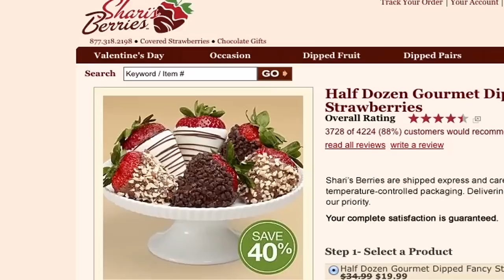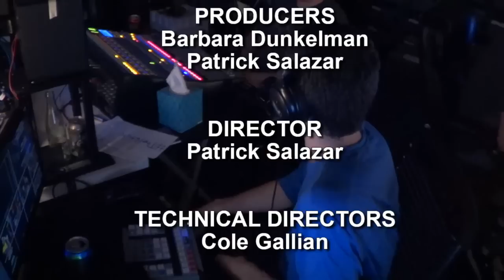RT Podcast: Ep. 301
The Rooster Teeth Podcast is back in video form! Join us for our episode originally aired on December 8, 2014.

This episode features Gus Sorola, Brandon Farmahini, Chris Demarais, and Barbara Dunkelman.